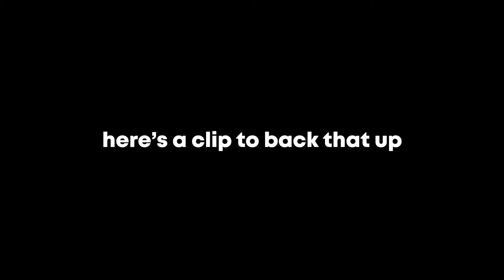halo infinite big team battle is extremely unoptimized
this video ended up being kinda short due to halo infinite being exceedingly unplayable, kinda disappointing... if you would like to bawl your eyes out with me you're more than welcome to join

Friends Who Appear In This Video:
Caden